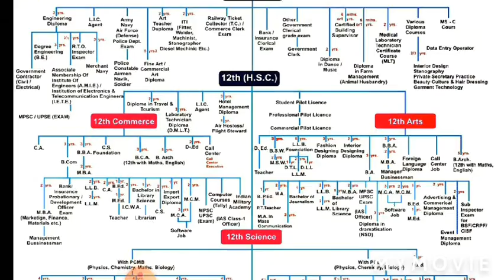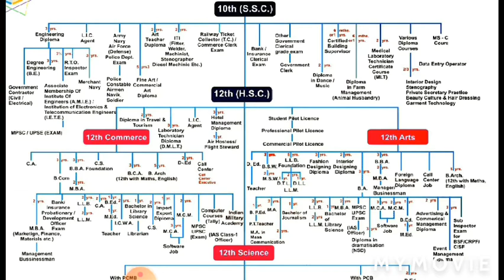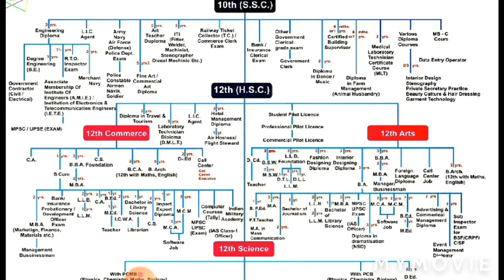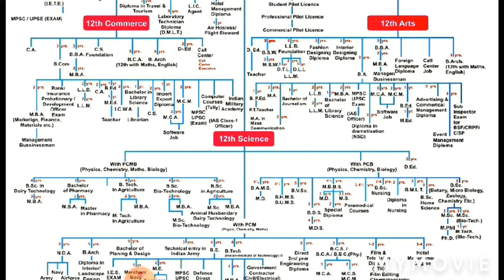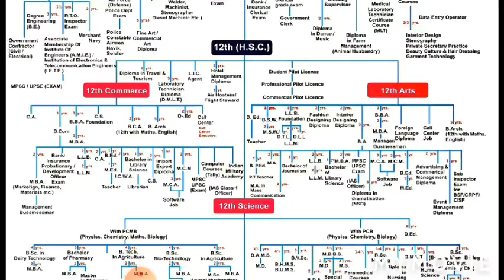How to choose career option ? //how to choose career option after 12th/choose career option after 10